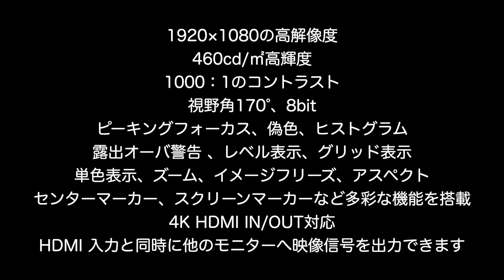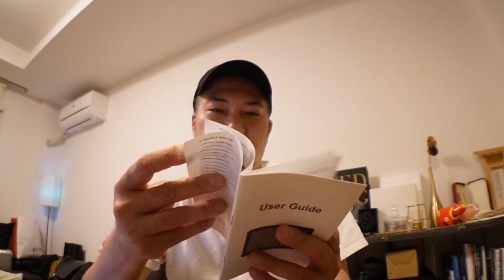おすすめ小型モニター！！TARION X5 カメラモニター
商品リンク：

TARION X5 カメラモニター 撮影モニター5インチIPS 1920*1080 400cd/m2 4K HDMI入出力 パススルー FHD 超軽量 外部モニター スタビライザー撮影確認用 携帯便利 各種カメラに適用 一眼レフ、デジカメ カメラリグ/カメラスタビライザー/カメラケージ用 【日本語設定】